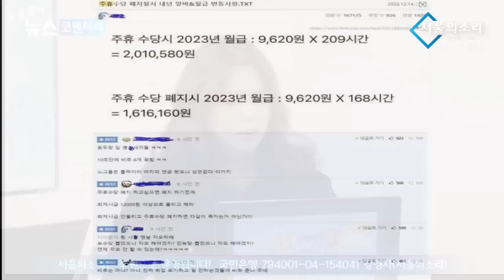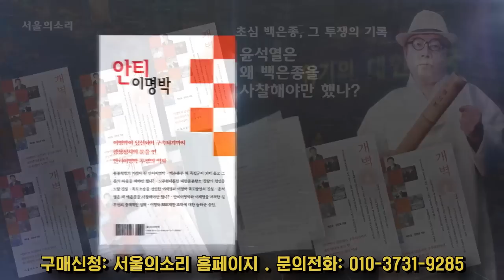"퇴진이 추모다" 세종대로 메운 15~20만 촛불